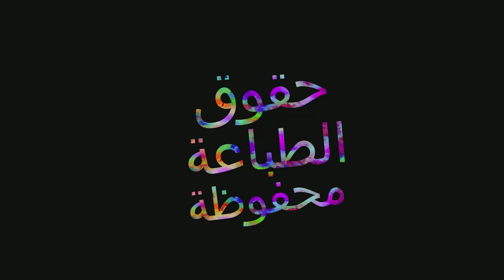موسيقى تمنيناتى لمحمد اسماعيل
موسيقى جديدة من انتاج محمد اسماعيل
لو عجبك المقطع متنساش الشير والكومنت وطبعا الاعجاب